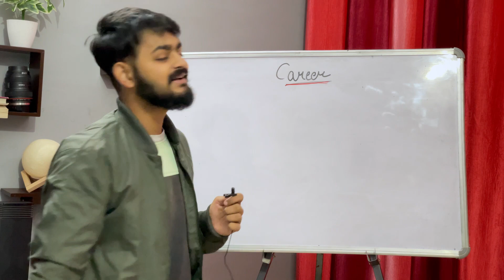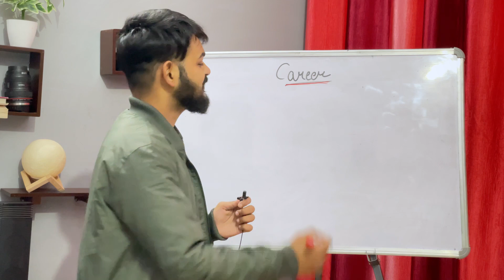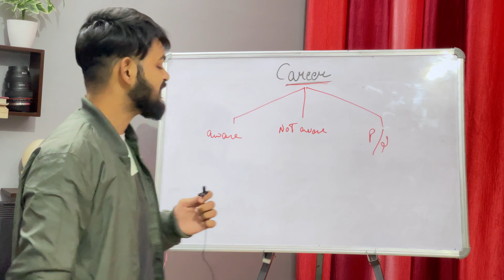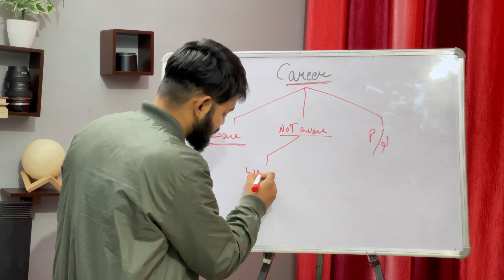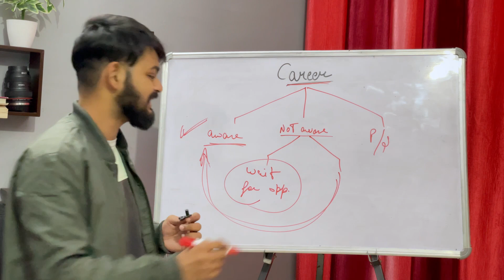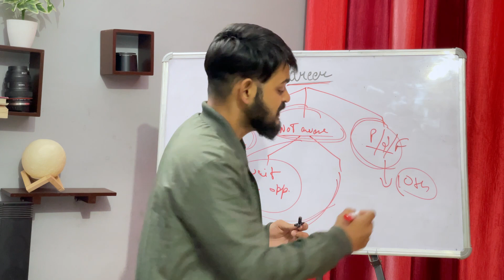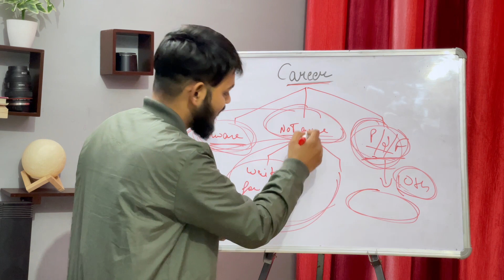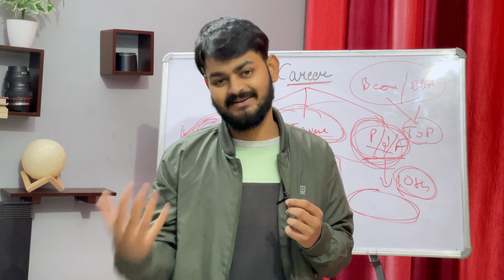How to choose a right career | CAREER COUNSELLING for all students